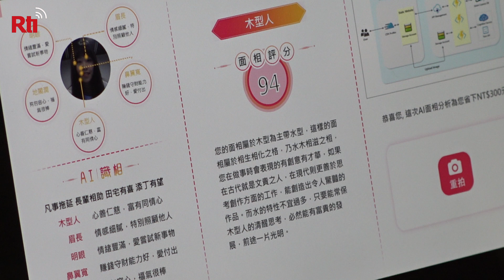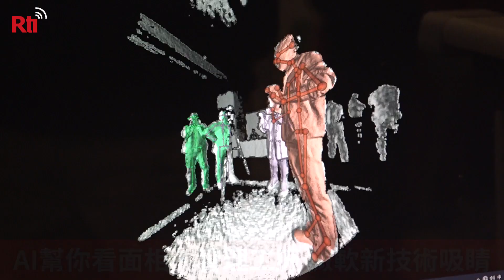AI幫你看面相、管理工廠 微軟新技術吸睛【央廣新聞】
台灣微軟29日舉辦「微軟與合作夥伴人工智慧大會」，展現微軟最新AI技術，像是拍一張照片，就可立刻分析個性與運勢的「AI面向分析」，還有可遠端觀察工廠設備的「混合實鏡頭戴顯示器」都相當吸睛。(央廣記者鄭翔云、楊文君採訪報導)